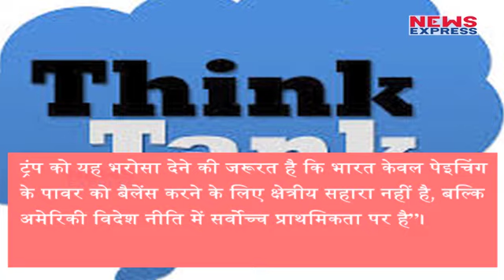China को रोकने के लिए Trump को है India की जरूरत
As one day left for PM Modi’s  America visit. Before Modi visit, think tank advised  American president Donald Trump to give more importance to India as comparison to china. In order to stop the china increasing strength all over the asia, America have to establish strong relations with india.